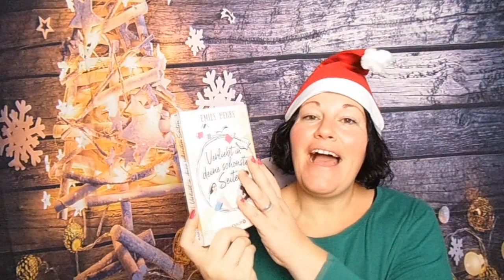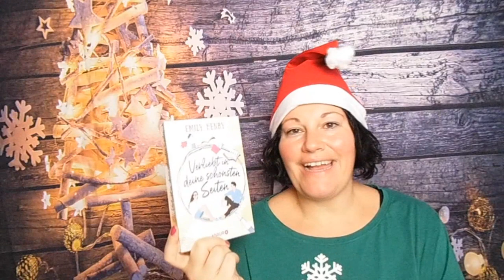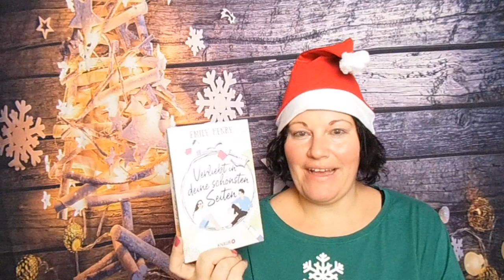Verliebt in deine schönsten Seiten ~ BücherJahresHighlight 2020 | LadyoftheBooks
-- Öffne mich --
Ho Ho Ho und Herzlich Willkommen bei meinem Buch-Highlight-Adventskalender 2020! Ich stelle heute wieder ein Highligh Buch vor
und freu mich auf unseren Austausch in den Kommentaren.

"Verliebt in deine schönsten Seiten"**